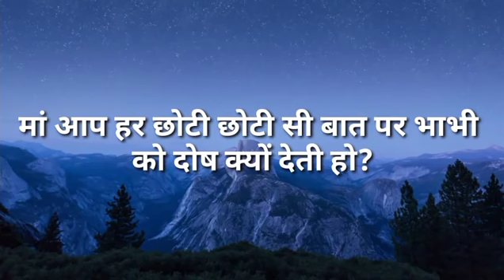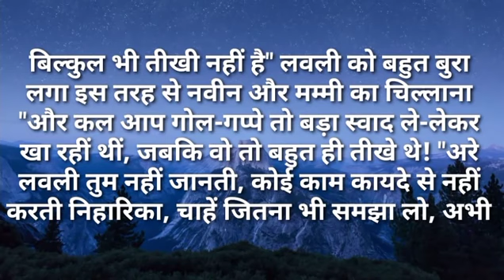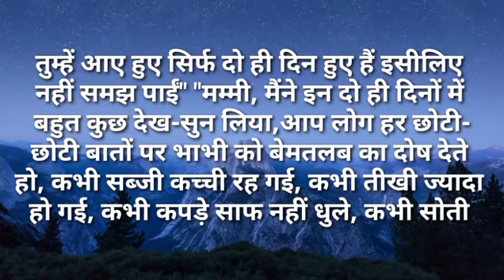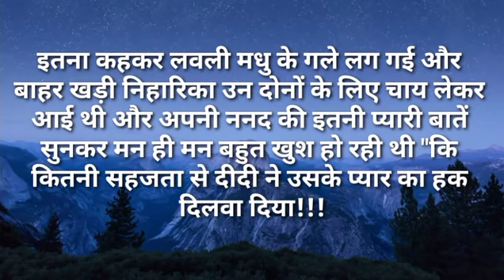मां आप हर छोटी छोटी बात पर भाभी को दोष क्यों देती हो|Ilike story Kahaniya|Moral Stories|Story मेरी